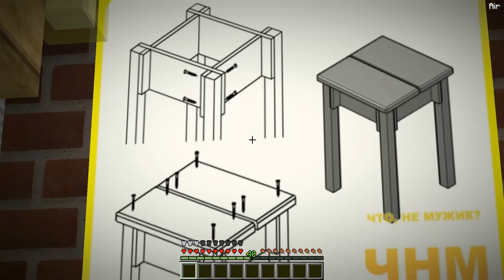НЕПОСЛУШНЫЙ РЕБЁНОК ПЕРВЫЙ РАЗ ИДЁТ В ШКОЛУ! МАЙНКРАФТ ЖИЗНЬ ЮТУБЕРА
Непослушный ребёнок первый раз идёт в школу, Эдисон записал его в первый класс!
Школа сделает его умнее и он больше не будет курить сигареты!